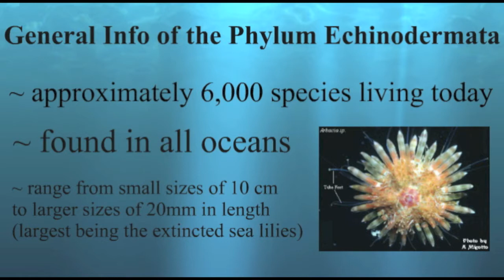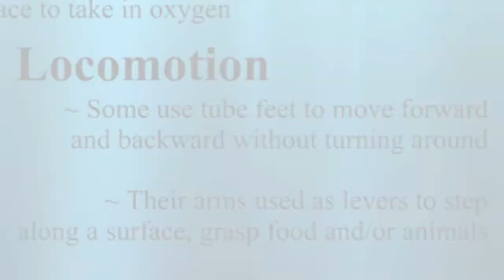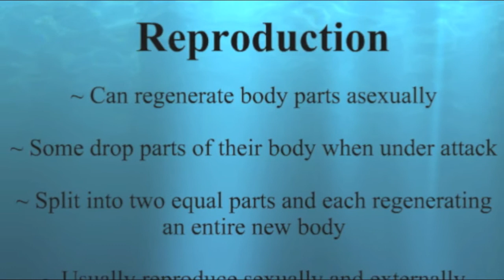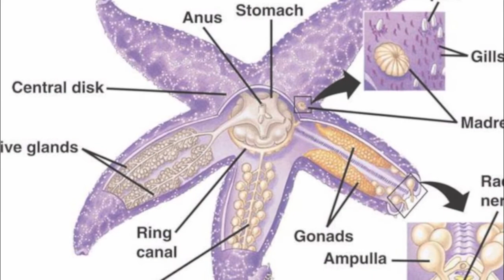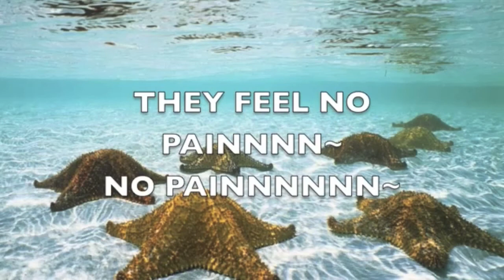Echinodermata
Biology 40s phylum project.
Credits to Leilani Kalb for video at the end and google for the awesome pics!!